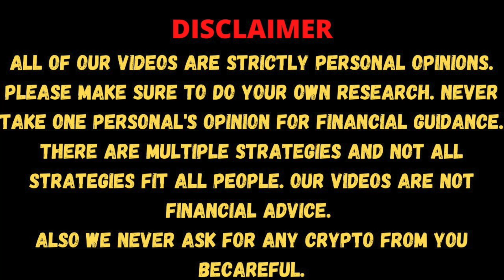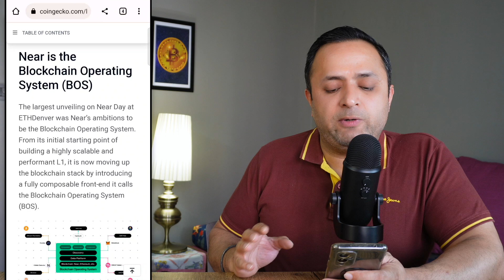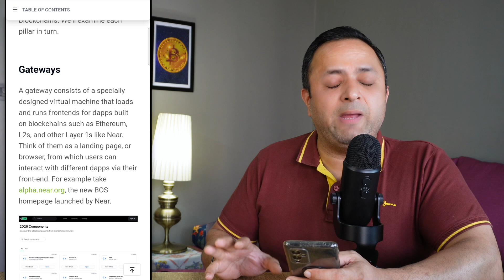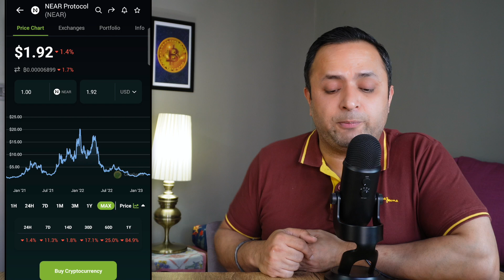NEAR Protocol BLOCKCHAIN OPERATING SYSTEM | Will price of Near reach $20 | Altcoin | Cryptocurrency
Cryptocurrency Investment has been very confusing currently with so many options to buy the top projects from to be kept in your Portfolio, it is important to diversify your investment but along with that it is important for us to invest in the right and the best Crypto which are available in the market. Let's Discuss.